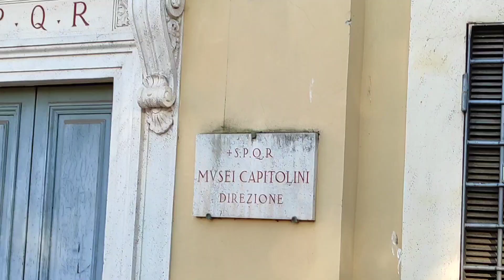Piazzale Caffarelli ROMA Italia